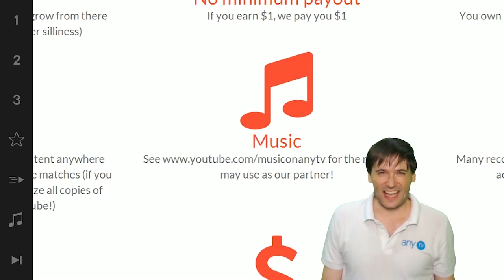★ New Civilization game - Sid Meier's Starships!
New Civilization game - Sid Meier's Starships - is here! - Are you playing Starships?

▼ Links

▼ Heartbeat

▼ Freedom!

▼ Music